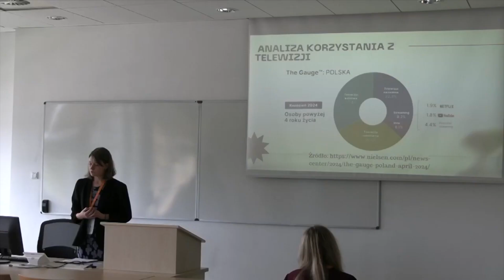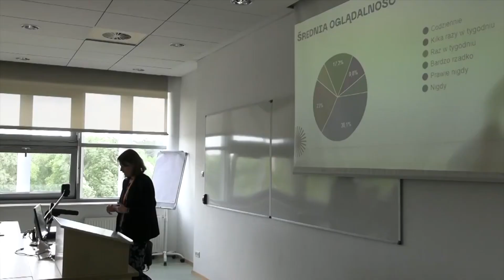Debata publiczna: Likwidacja czy reforma? Przyszłość mediów publicznych w Polsce | Relacja Flesz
Zapraszamy na relację z konferencji „Likwidacja czy reforma? Przyszłość mediów publicznych w Polsce,  która odbyła się w dniach 4-5 czerwca 2024 r., na Wydziale Nauk Politycznych i Dziennikarstwa UAM. Materiał przygotowali dziennikarze Telewizji Studenckiej Flesz.
poznanwspiera Sfinansowano ze środków budżetowych Miasta Poznania.